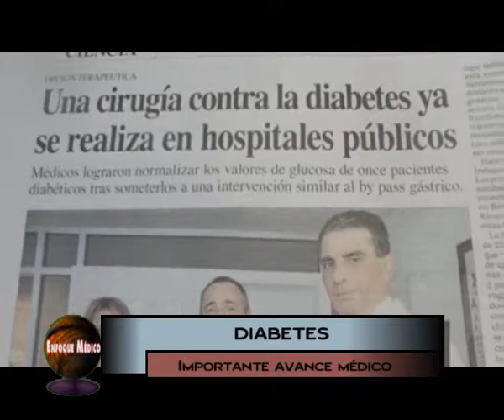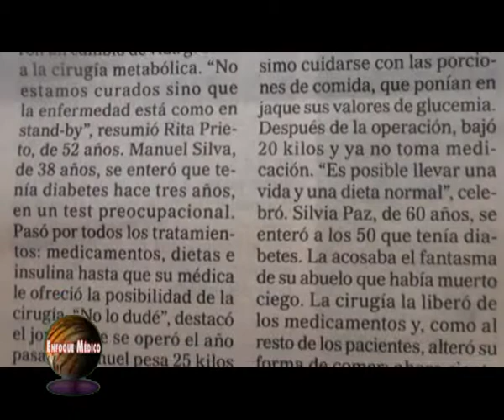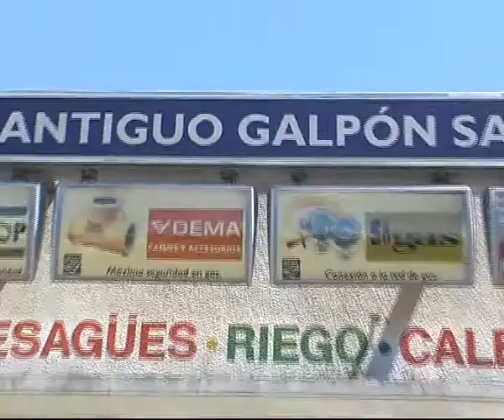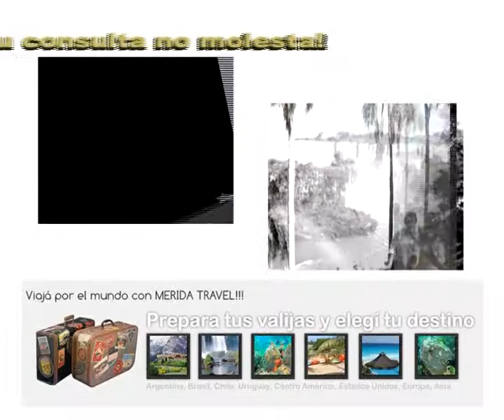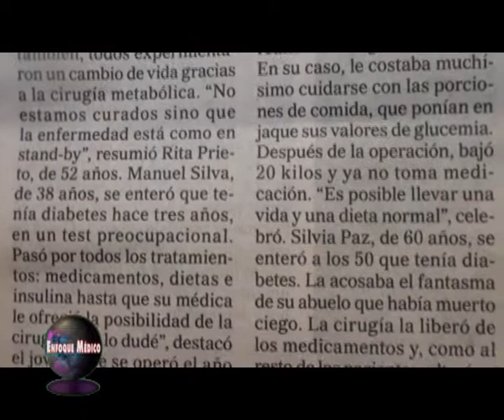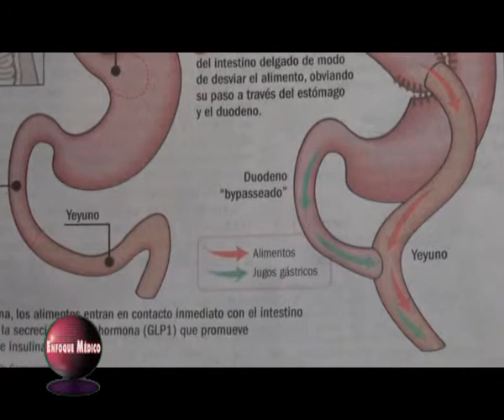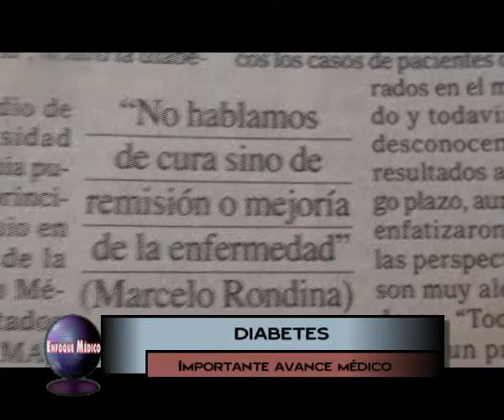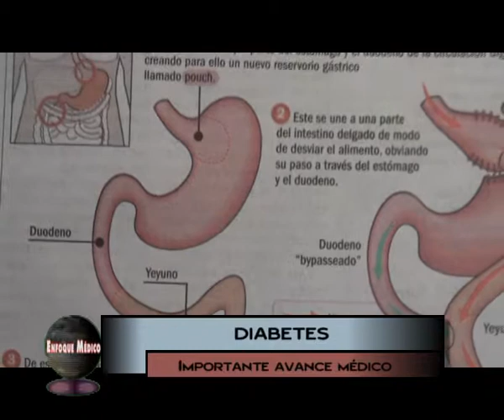OTRO AVANCE CONTRA LA DIABETES EN ENFOQUE MEDICO 2013, 12 de Julio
Los doctores Susana Fuentes, Martín Garaycoechea y Marcelo Rondina , que prestan servicios en los hospitales públicos El Cruce y Evita Pueblo de Berazategui, han desarrollado un procedimiento quirúrgico que ha resultado exitoso en la disminución de la diabetes. Esta cirugía metabólica, que ellos tomaron como ejemplo en otros países pero que es la primera vez que se realiza en Argentina, ya favoreció a 11 pacientes y puede llegar a beneficiar a otros 20. Que sucederá luego. Vea el programa.